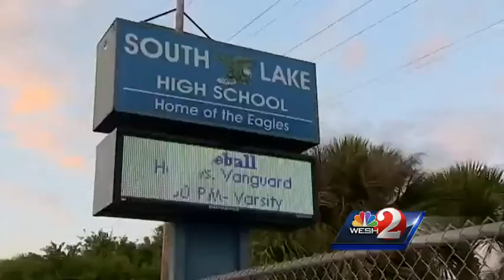Parents shocked teacher is accused of having sex with minor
A 45-year-old Lake County teacher is accused of having sex with a former student, who is a teenager, according to the Lake County Sheriff's Office.